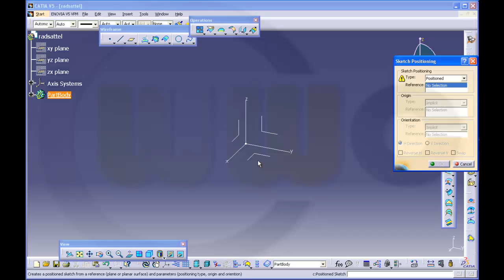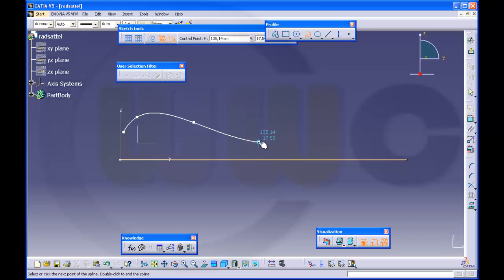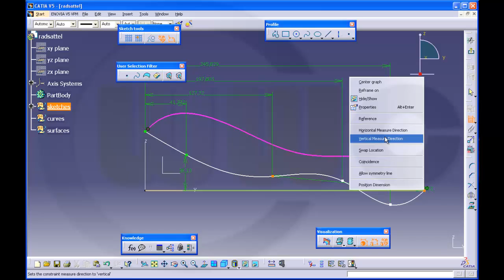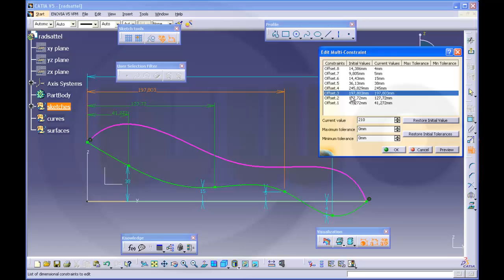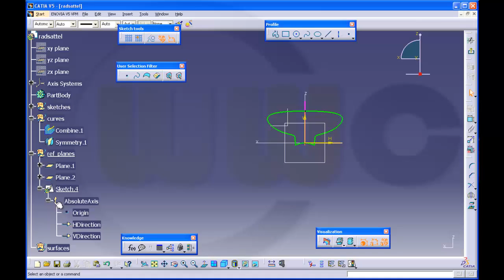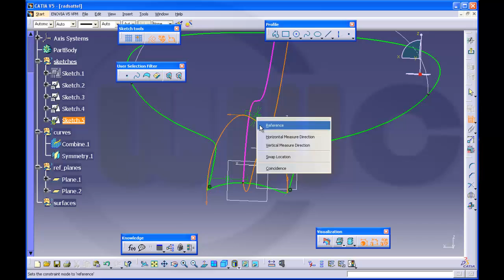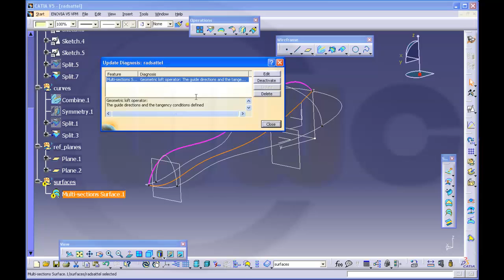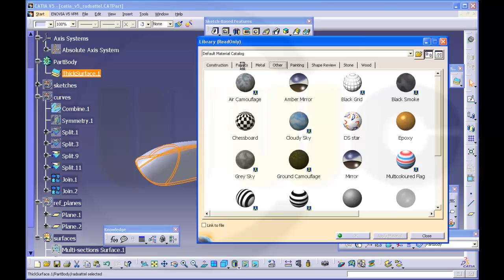Radsattel - Bicycle saddle Catia v5 GSD Training - Multi section surface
Nice and simple exercise for multi section surface.

For better a overview regarding my youtube videos - head over to my blog.

Siemens NX
Surface Modelling / Flächenkonstruktion
SolidWorks
Surface Modelling / Flächenkonstruktion
Onshape
Drafting / Zeichnungen